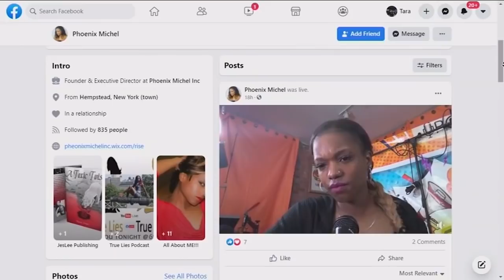NYPD officer struck, killed on Long Island Expressway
An NYPD officer, a 43-year-old husband and father of two, was killed early Tuesday when he was struck by a passing vehicle while diverting traffic from a previous fatal crash on the Long Island Expressway in Queens, and an alleged drunk driver is in custody.

The officer is identified as Anastasios Tsakos, a 14-year veteran of the force assigned to Highway 3, who has a 6-year-old daughter and a 3-year-old son.

NEW HERE? –